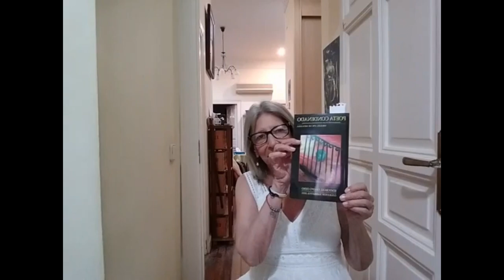270. POETAS DESPIERTOS EN ACCIÓN